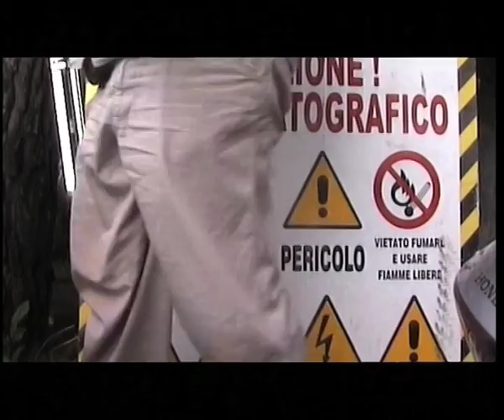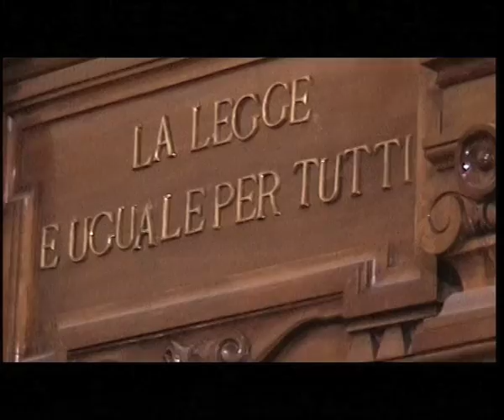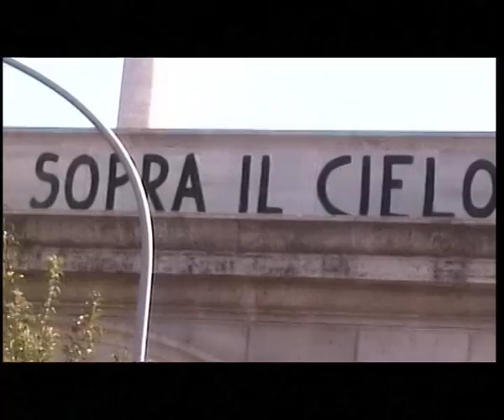Tre metri sopra il cielo BACKSTAGE (Cast tecnico) a cura di Enrico Colombo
Tre metri sopra il cielo di Luca Lucini
BACKSTAGE (Cast tecnico) a cura di Enrico Colombo
con Manfredo Archinto, Antonio Barba, Elena Bindi, Sandro De Pascalis, Piero Fabbri, Luca Lucini, Raffaele Massa, Umberto Riccioni, Katy Saunders, Riccardo Scamarcio.